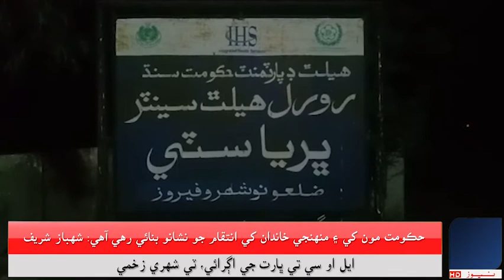ڀرياسٽي قومي شاھراھ قاسم کاھي اسٽاپ ڀرسان تيز رفتار ٽرڪ جو موٽرسائيڪل سوارن کي ٽڪر